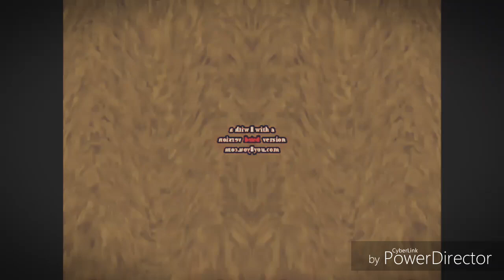Doomsday Csupo A Needle Take